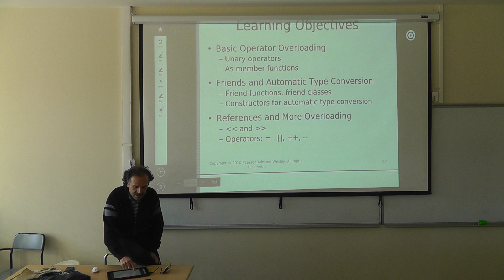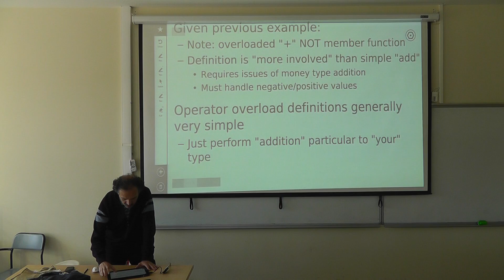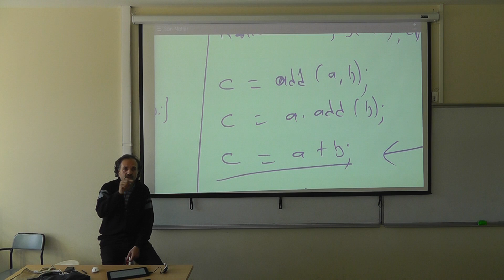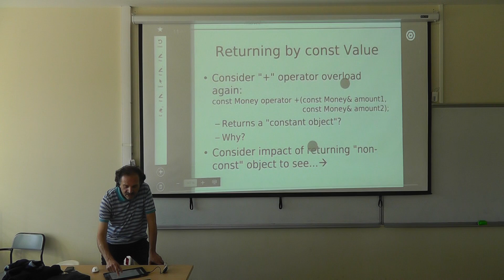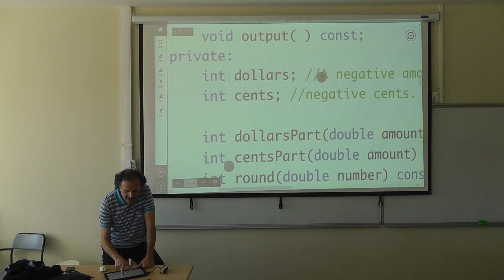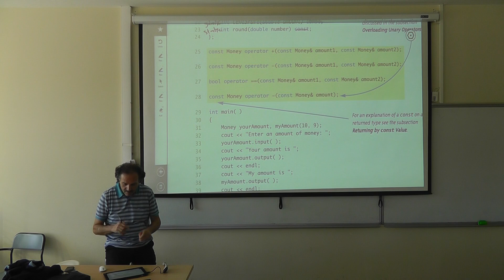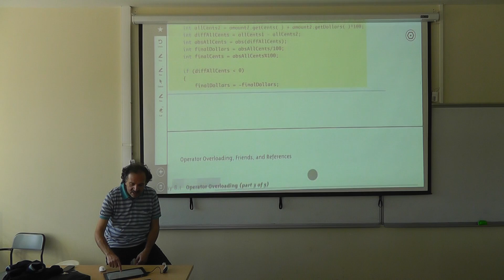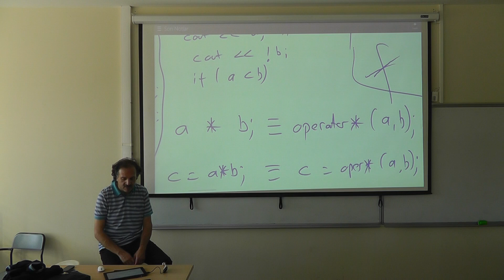2014 Fall CSE 241 Oct 20 2014 Lect 10 00002